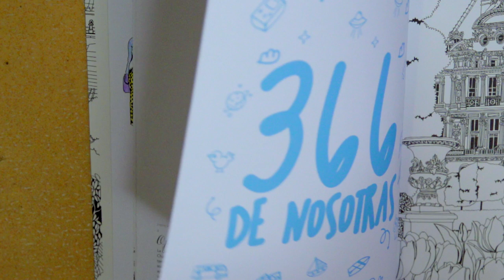Todas las niñas tienen un potencial ilimitado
En el Día Internacional de la Niña exaltamos a las niñas que empiezan a soñar con un mundo mejor y a las mujeres que continuamente cambian el mundo para mejorar.